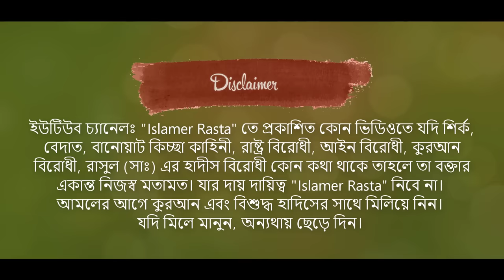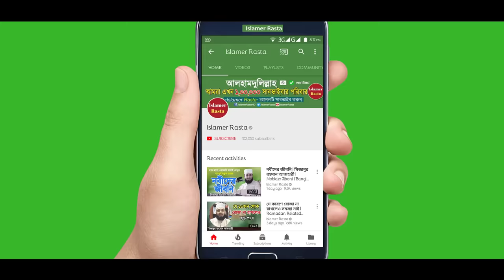দুনিয়ার জীবন ও কবরের শাস্তি - অন্তর নরম করা ওয়াজ | Bangla Waz Dunia O Kobor | Mizanur Rahman Azhari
Mizanur Rahman Azhari Waz Duniar Jibon O Koborer Shasti. Mizanur Rahman Azhari New Waz Khoniker Dunia & Kobo. Surah Takasur Tafsir Bangla by Shaikh Mijanur Rahman Ajhari. New Islamic Video Waz Mahfil or Tafseerul Quran Mahfil Bangla by Mizanur Rahman.

সূরা তাকাসুর থেকে গুরুত্বপূর্ণ তাফসীর পেশ করেন মিজানুর রহমান আজহারী সাহেব। আলোচনায় উঠে আসে ক্ষণিকের দুনিয়ার জীবন ও কবরের শাস্তি। মিজানুর রহমান আজহারী নতুন ওয়াজ শুনে কলিজা ঠান্ডা হয়ে যায় এবং অন্তর নরম হয় ইনশাআল্লাহ্‌।

►ফেরেশতা মানুষের রুপ ধরে ৩ব্যক্তির কাছে এলো - তারপর যা ঘটলো | Bangla Islamic Waz | Aziz Al Kawser

►শির্ক সম্পর্কে গুরুত্বপূর্ণ ওয়াজ | এ পাপ নিয়ে মরলে জান্নাত হারাম | Bangla Waz Shirk |Dr Imam Hossain

►সমাজে প্রচলিত কুসংস্কার ও ভুল ধারণা | ঈমান বাঁচাতে হলে জেনে নিন সত্য | Bangla Waz | Habibur Rashid

►হাই তোলা এবং হাঁচি দেওয়া - যে নিয়মগুলো মানতে হবে | Islamic Waz Bangla | Hafez Aziz Al Kawser

►খাবারে বা খাবারের পাত্রে কুকুর বা বিড়াল মুখ দিলে যে কাজটি করতে হবে | Islamic Waz | Aziz Al Kawser

►ভুল আমলগুলো শুধরে নেওয়ার ওয়াজটি একবার হলেও দেখুন | Bangla Waz Mahfil | Dr Imamuddin Bin Abdul Basir